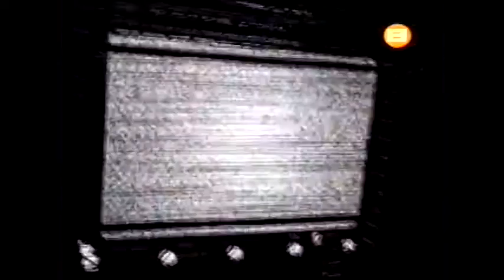LMT 2007 -JACKSON LA CEBRA RANDALL Y DERLIS GAMARRA VS. LOS NINJAS NEGROS KATSUKO Y HUICHIDA .avi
LIGA MUNDIAL DE TITANES 2007-DOBLE AUSTRALIANA -JACKSON LA CEBRA RANDALL Y DERLIS GAMARRA VS. LOS NINJAS NEGROS KATSUKO Y HUICHIDA